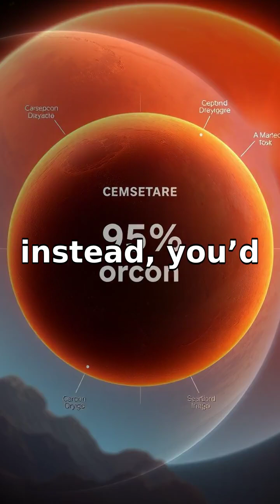ELI5: Why Can't We Breathe on Mars?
Discover why Mars has an unfriendly atmosphere for humans.